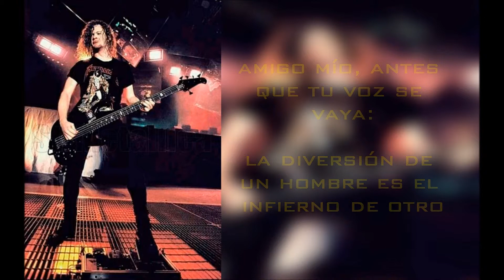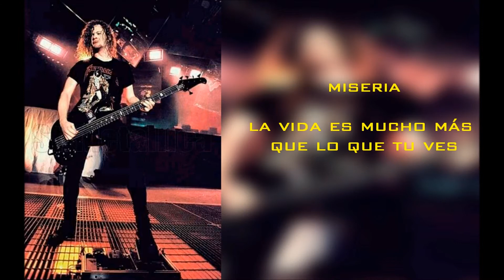Metallica - My friend of misery (subtitulada español)